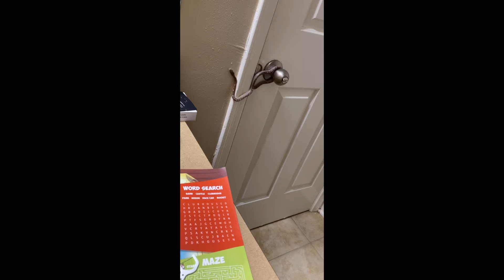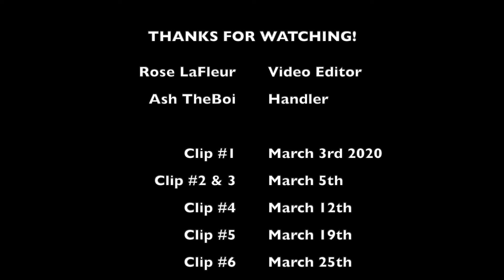Siren the Corn Snake & Frozen Feeding Compilation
Alright guys sorry for the lack of audio, anyway here's our first Corn snake Siren and a couple clips of her eating and maturing. I'm in no means a licensed professional, Yet! So sorry for the sloppiness.

Back to Siren, she’s a really good eater eating frozen and thawed, live is a treat to keep her instincts intact; we don’t record live killings to show the mice some empathy.

I hope you all enjoyed and in the future there will be audio.